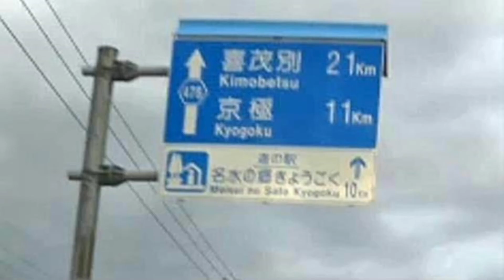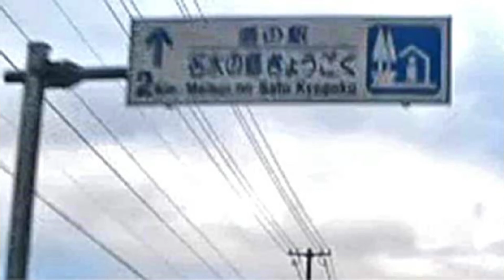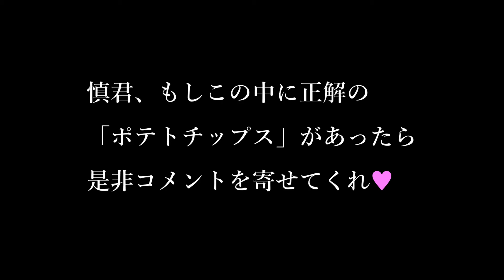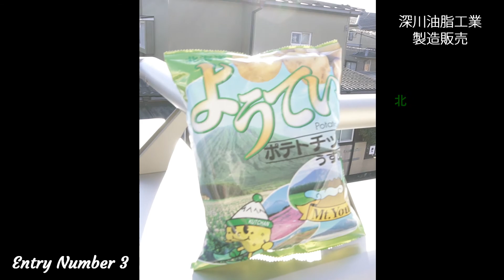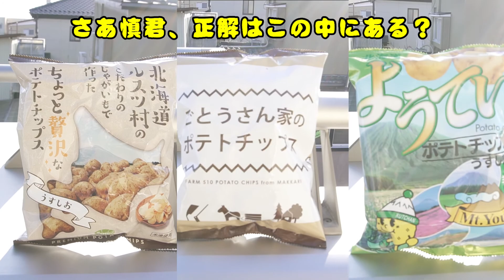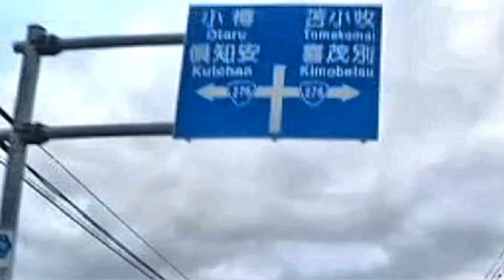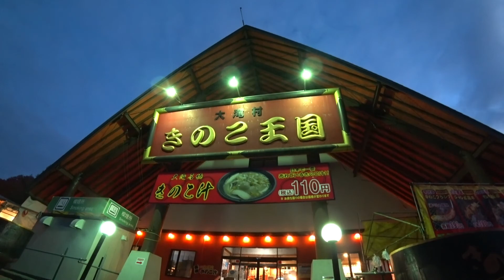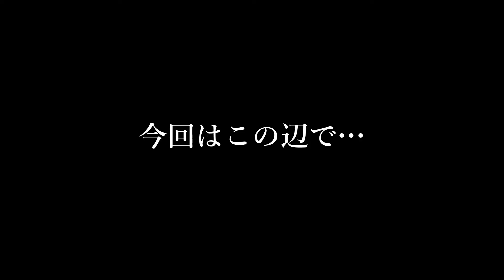【こんにちは北海道・2021秋】幻のポテトチップスを求めて・・・3/3 ニセコ ～ 京極 ～ きのこ王国 ～ 千歳 ★年越し宗谷岬の思い出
緊急企画「幻のポテトチップスを求めて」
友人曰く【これまでの人生で最高のポテトチップスだった】らしいのだが
どこで買ったのか？商品名は何か？全く覚えてないらしい・・・
それならこの私がその幻のポテトチップスを探し当てましょう♥

00:00　オープニング
00:12　ニセコよりスタート
00:53　道道631号から国道5号へ
01:54　国道5号から道道478へ
02:30　映画「single mom 優しい家族。」で観たような家が・・・
03:05　羊蹄山を右手に見ながらまったりと・・・
03:58　間もなく「道の駅 名水の郷きょうごく」
04:41　あれ？そういえば今回の目的何だっけ？
05:06　「道の駅 名水の郷きょうごく」
07:38　今度こそ発見か？「北海道ようてい ポテトチップス うすしお味」
08:46　さて帰りましょうか
09:24　後光が指す「尻別岳」
10:09　国道276号のチョイとした裏道
10:38　あれ？近道になってない？！
10:52　この交差点を曲がって千歳へ
11:32　千歳方面と洞爺湖方面の分岐
12:11　「きのこ王国 大滝本店」やってるかな？
12:22　「きのこ王国 大滝本店」
15:01　10月中旬過ぎにバイクの夜間ツーリングは・・・
16:15　「2013～14年 年越し宗谷岬・車中泊の旅」の思い出
17:27　夜の支笏湖通りは鹿祭り？！
17:39　無事千歳に到着
17:51　エンディング

【使用機材】
・SONY / HDR-AS300R
・SONY / ECM-CS3
・audio-technica / AT9946CM